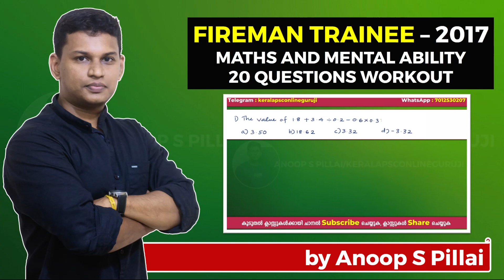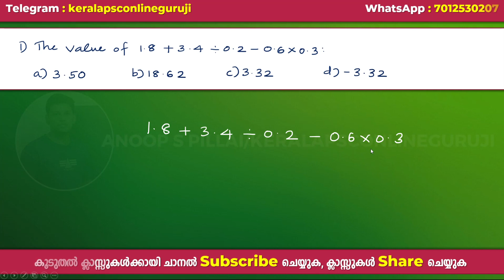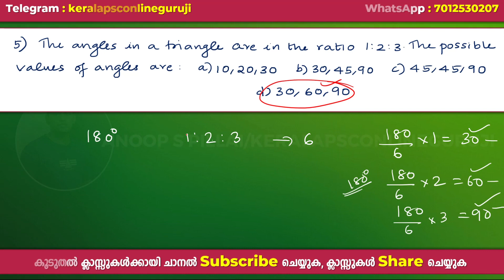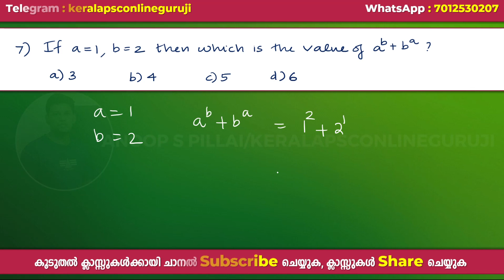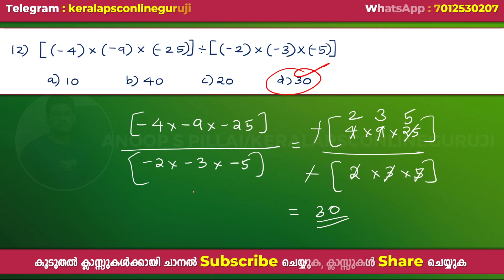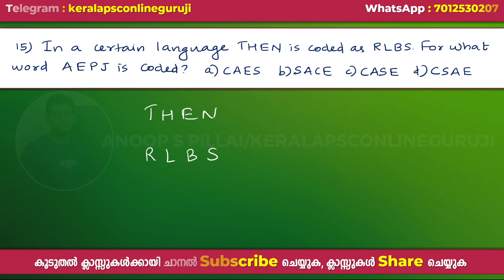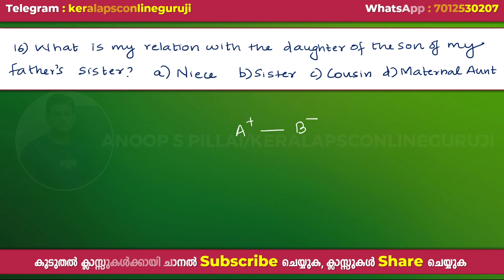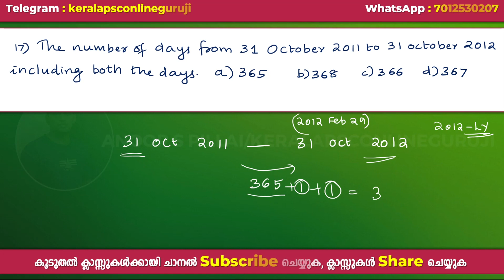😍😍Fireman Trainee 2017 Question Paper | Maths and Mental Ability Solved 👍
📲ദിവസേന ക്ലാസ്സുകളുടെ Updates Whatsapp വഴി ലഭിക്കുവാന്‍ നിങ്ങളുടെ പേര് 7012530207 എന്ന നമ്പരിലേക്ക് Whatsapp ല്‍ Message ചെയ്യുക .

😍 വരൂ..ഇന്നുമുതല്‍ പഠിച്ചു തുടങ്ങാം...👍🏻👍🏻